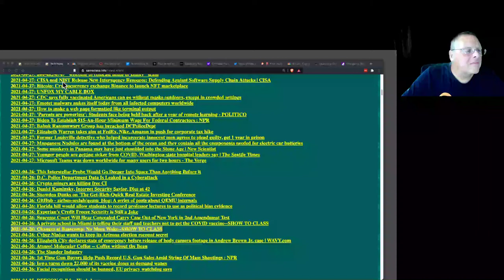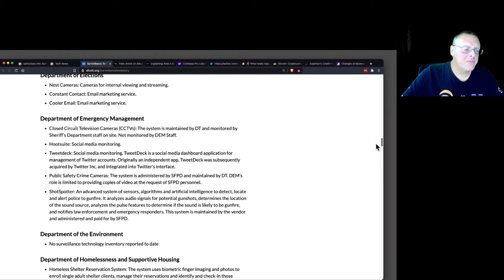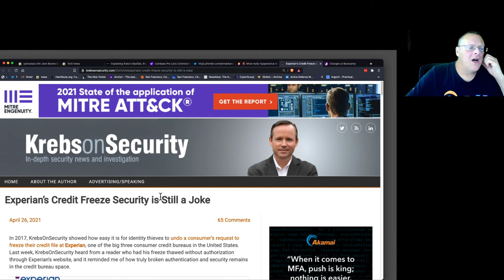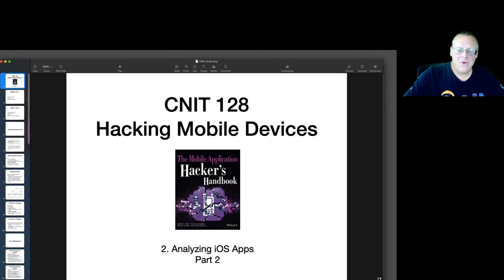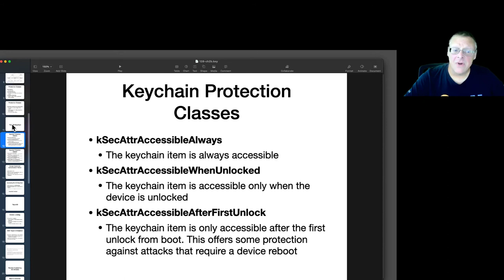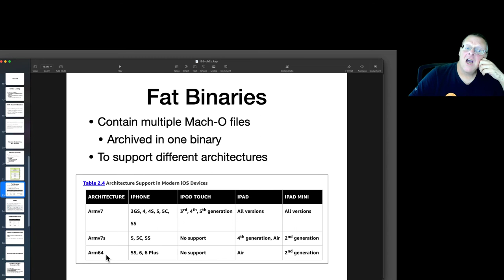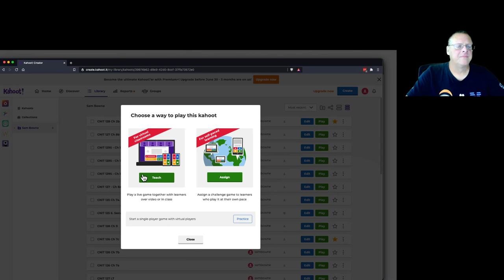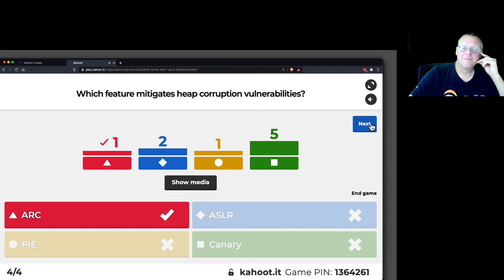CNIT 128: 2. Analyzing iOS Applications (Part 2)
A Hacking Mobile Devices class at CCSF